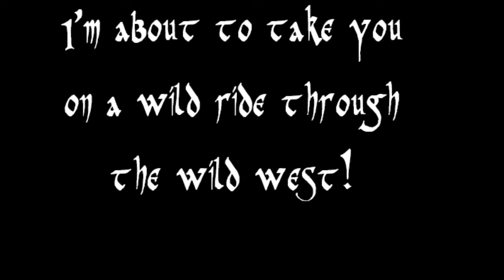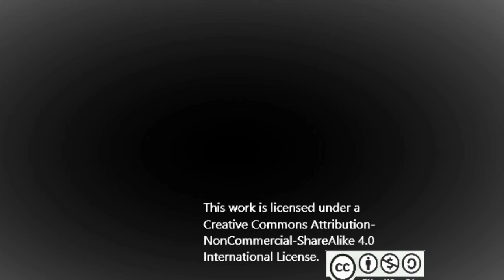(Epic Western Music) “Wild Ride” ~ Jeffrey Marquez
Welcome, misfits, to a new video! I hope you like it as you liked Band of Misfits! Y’all loved that one!

Make sure to check out the new Discord channel!